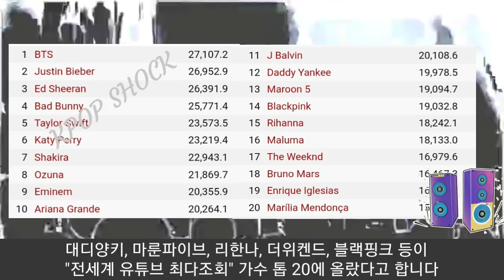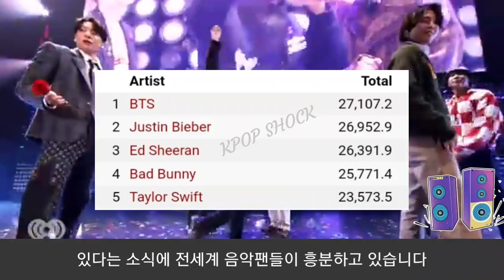[방탄소년단] 실시간 BTS & 저스틴비버 "0.5% 초박빙 승부 돌입" (BTS runs neck and neck with Justin Bieber)